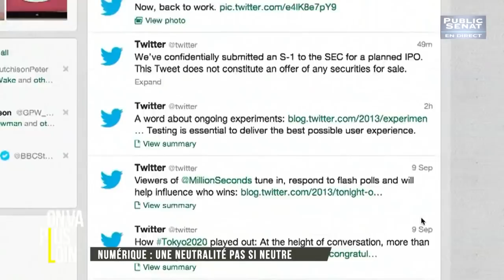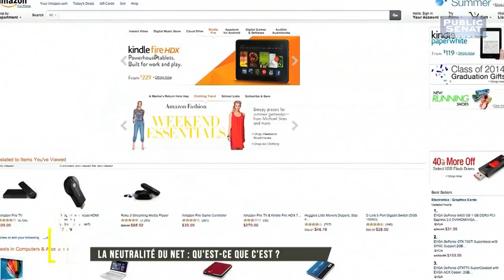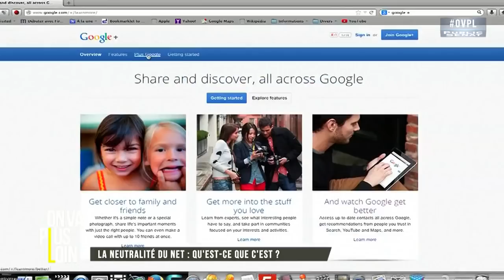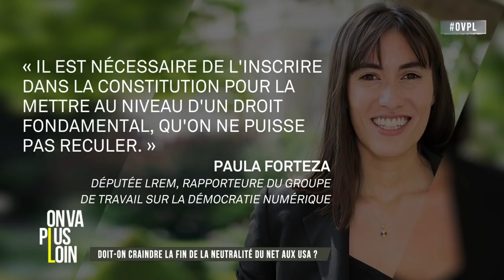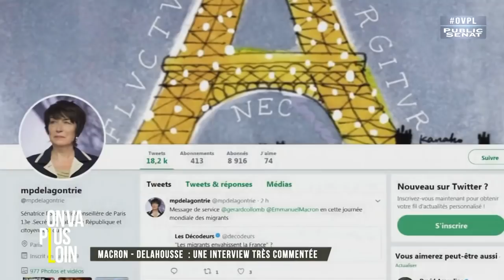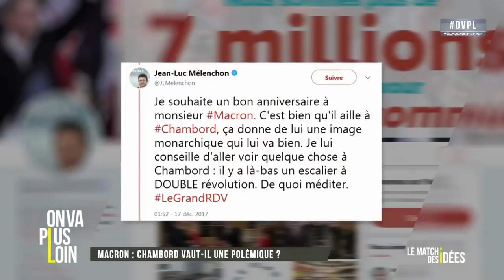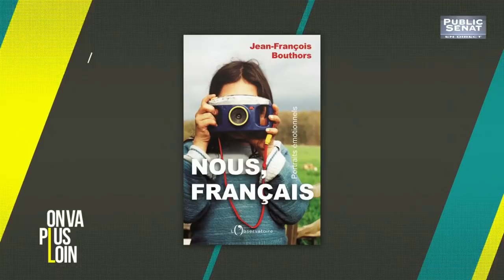On va plus loin (18/12/2017)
Avec :
Nicolas PRISSETTE : Journaliste politique ,
Jean-Baptiste SOUFRON : Avocat spécialiste du numérique, Ancien secrétaire général du Conseil national d,
Monique DAGNAUD : Sociologue,
Hélène PILICHOWSKI : Editorialiste ,
Jean-François BOUTHORS : Editorialiste à Ouest France,
Benjamin SONNTAG : co-fondateur de la Quadrature du Net,
Laurent CALIXTE : Journaliste indépendant.
Présenté par Rebecca FITOUSSI.